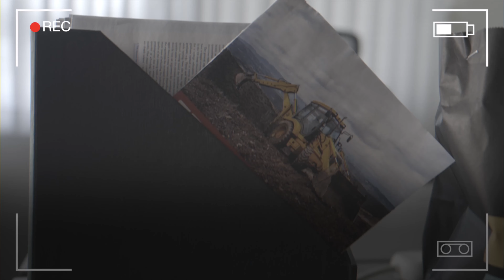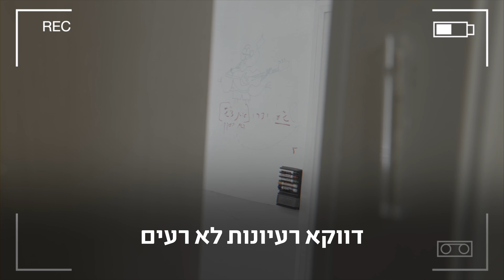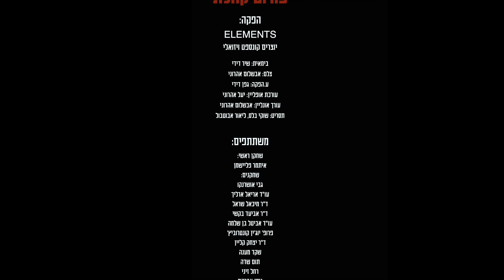פורום קהלת - תחקיר העשור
אז מה בעצם מתרחש במסדרונות הפורום ביום-יום? כותרות רבות בעיתונים התיימרו לפצח את החידה, לראשונה אנחנו מעניקים לכם הצצה בלעדית אל מאחורי הקלעים של עבודתנו.

צילום ועריכה: אבשלום אהרוני, סטודיו אלמנטס